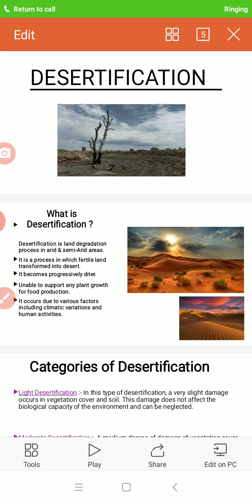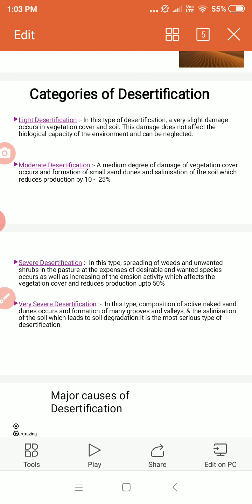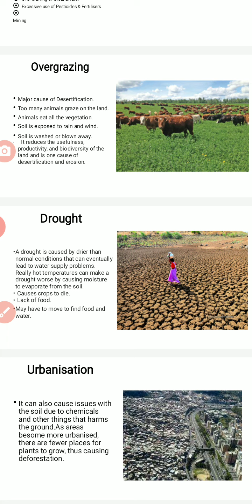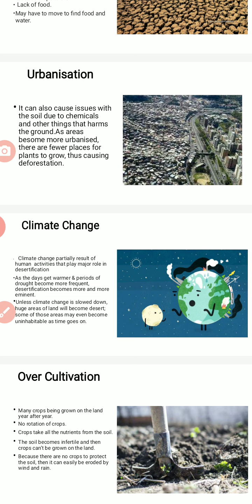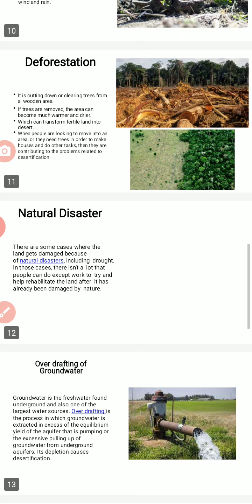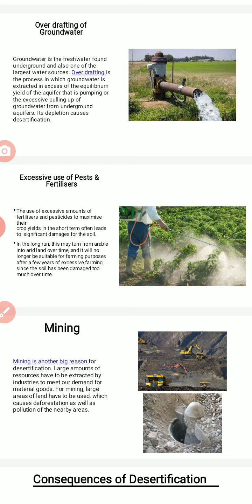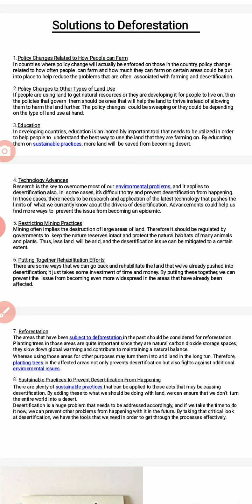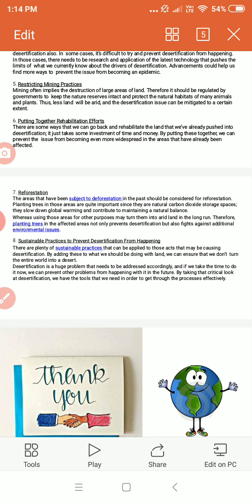14 September 2020